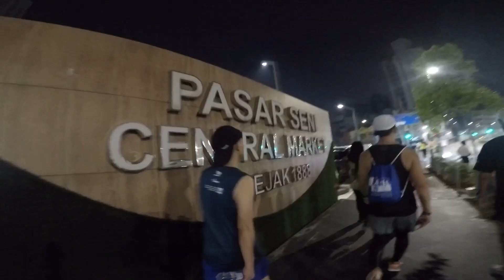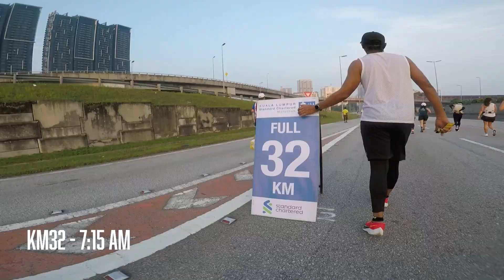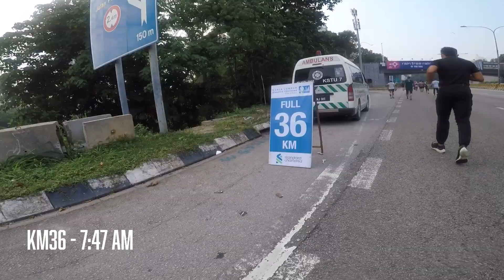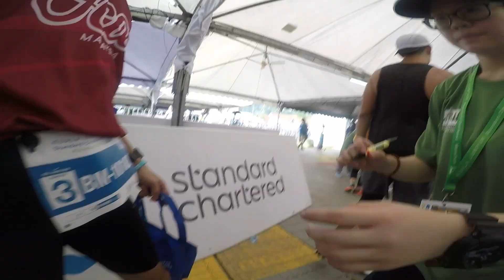SCKLM2023 | 1 October 2023